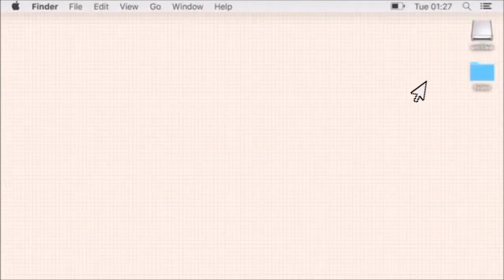LOVE NATURE TEA TREE & LIME ORIFLAME REVIEW SKINCARE KHUSUS KULIT BERMINYAK DAN BERJERAWAT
REVIEW SKINCARE KHUSUS KULIT BERMINYAK DAN BERJERAWAT LOVE NATURE TEA TREE & LIME ORIFLAME

CARA MENDAPATKAN MEMBER BARU DI ORIFLAME / TUTORIAL RECRUITMENT WIDGET

Kalau melihat beberapa tahun ke belakang pastinya member Oriflame tahu betul sekarang bisnis Oriflame semakin online banget
Dulu daftarnya masih jadul banget. Kirim data dan KTP via email. Kemungkinan keliru mengetik data sponsor juga besar terjadi apalagi kalau yang masih member baru ya. Beda cerita dengan sekarang
Khusus untuk calon member yang tak ingin memberikan datanya pada sponsornya bisa mendaftarkan diri sendiri langsung diweb oriflame sebagai member atau brand partner Oriflame lho. Menggunakan link recruitment widget kita
Jadi tinggal kasih linknya ke calon member kita atau kita bisa share link ini disocmed, supaya nanti kalo ada yg tertarik mereka bisa langsung daftar dan menjadi downline kita
Gmn caranya? Simak step berikut utk mendptkan link recruitment widget kamu

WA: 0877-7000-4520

Oriflame masuk di Indonesia sejak tahun 1986 di bawah PT. Orindo Alam Ayu.